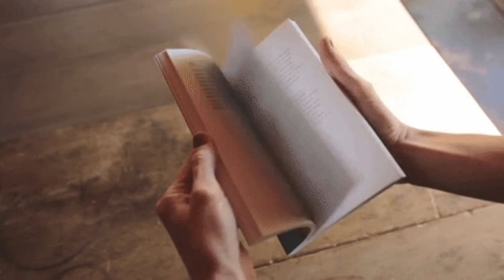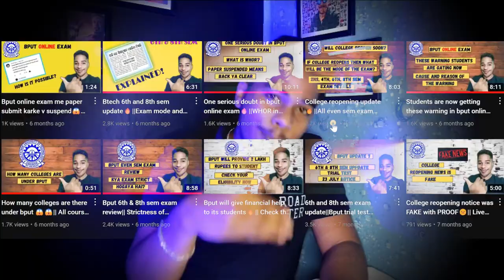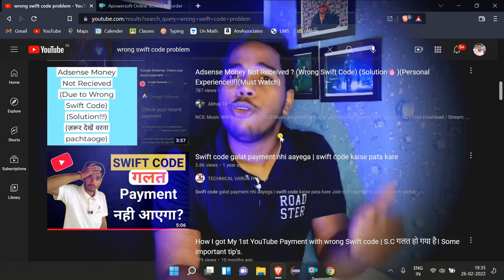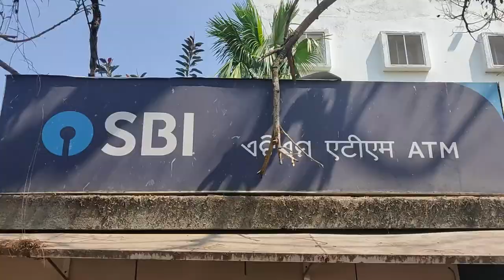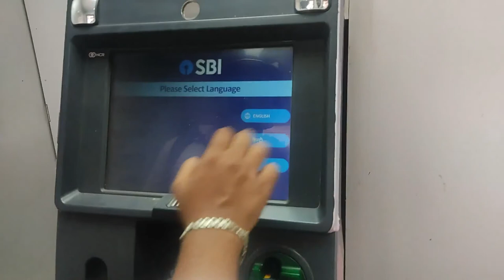My Youtube Payment Journey||How Youtube Never Pay me!!!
In this video i have talked about My journey of Youtube Payment.

Our Gears
Green screen
Wallpaper 1
Wallpaper 2
Ring Light
Photo Frame

If Any Of The Owners Have A Problem With Your Pictures And Music Used Here, Please Send Me A Email and I Will Remove Them Thank You... No Copyright infringement intended.